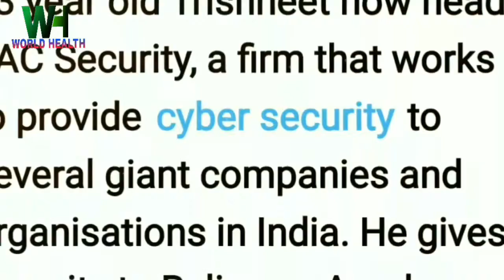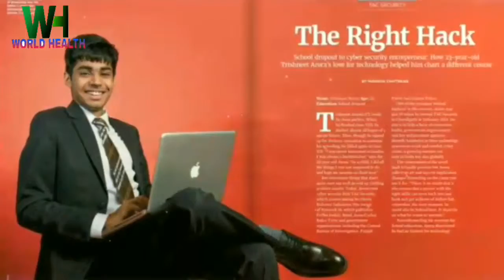Trishneet Arora, failed in8th class and became multi millionaires(success story).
Trishneet Arora is the name, now a days, being much talked on the internet. This name is being presented as a role modelfor Indian children by the modern parents of India. While Indian Youths prefer to call him “Mark Zuckerbergof India”. This agile brain is not only an Indian icon but a global one.Who is Trishneet Arora and howdid he become so rich at a very young age?Trishneet was born on November 2, 1993 in Ludhiyana of Punjab, India. His childhood was normal until his father bought a computer. He gradually got interested in the intelligent machine and started having cognition thereof.His parents got angry with and friends laughed at him when Trishneet failed in the 8th class owing to lack of interest in schooling books. For he spent all his time on possessing computer knowledge and learnt how to hack computers. His interest was so deep that he started reading international books written on hacking. Over years, he gained a strong grip over computer and earned adequate knowledge in this field.
Before he turned 22, he had already written 3 books namely Hacking TALK with Trishneet Arora, The Hacking Era and Hacking With Smart Phones. These books became popular among hackers. Those who read his books were shocked at his knowledge in this field at such a young age. Thereafter, he decided to establish a firm toprovide cyber security to his clients and save them from hackers.
23 year old Trishneet now headsTAC Security, a firm that works to providecyber securityto several giant companies and organisations in India. He gives security to Reliance, Amul, Punjab Police, Gujarat Police etc. The names above are enough explain his ability in his field. Reliance alone is one of the richest and repudiated companies of India.So much so that many students from IITs (India’s best institutes) are dreaming to work under him as his firm earns crores under the leadership of this 23 year young brain. In fact he made TAC security into a multi millionaire giant at the ageof 21.